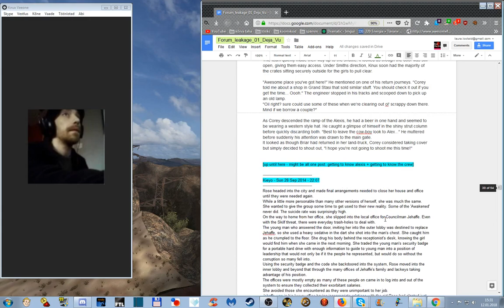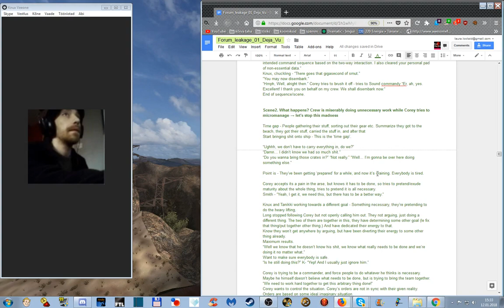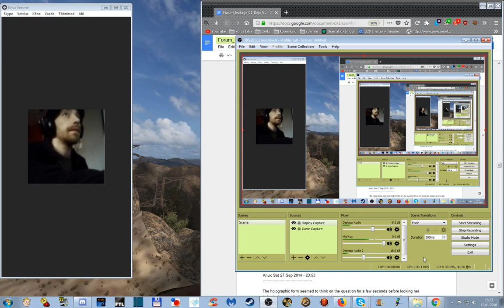Forum Leakage worksessions (9): Deja Vu crew dynamics.